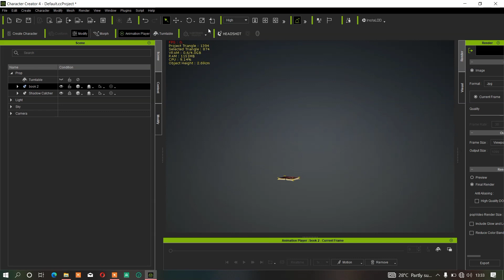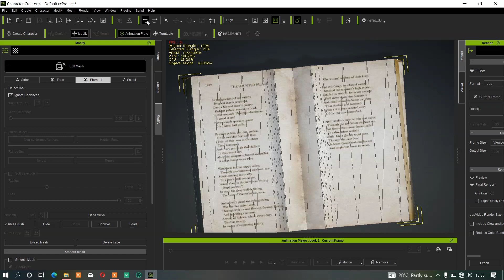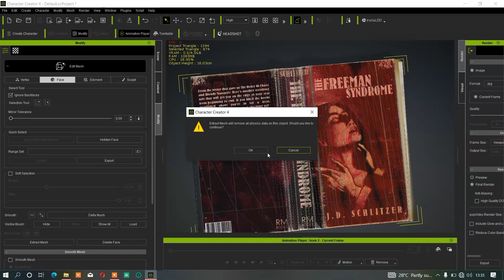Character Creator 4 Tutorial: Delete Targeted Faces In CC4 Without Third Party Software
Have you been trying to delete some various part in character creator or iclone but you have to take to other 3D engine like blender and Maya before you can do so?

Stress less and worry no more because character creator 4 has put an end to all this painful part. You can now delete certain faces in CC4 directly using Delete Faces tools.